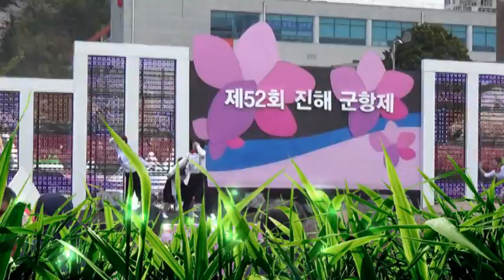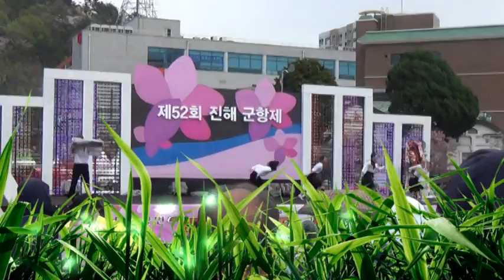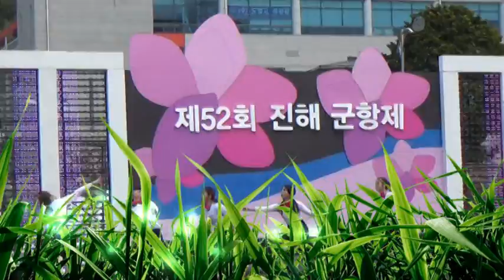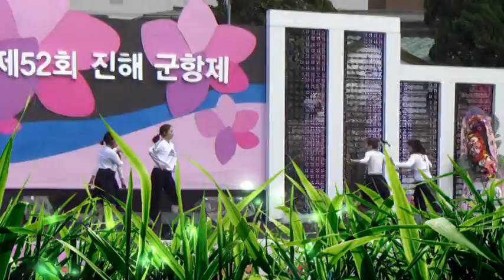거위의 꿈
2014.4.5 진해 군항제에서